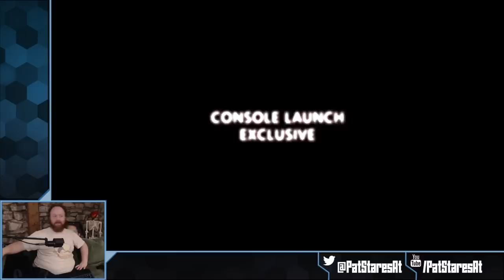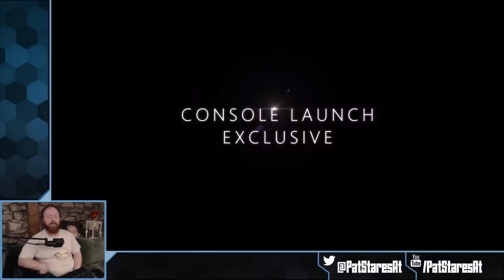Pat Stares at Microsoft Thing! / Carrion!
0:00 Microsoft Thing
1:12:28 Pre-Stream
1:25:00 Gameplay
3:55:36 Post-Stream -- Watch live at